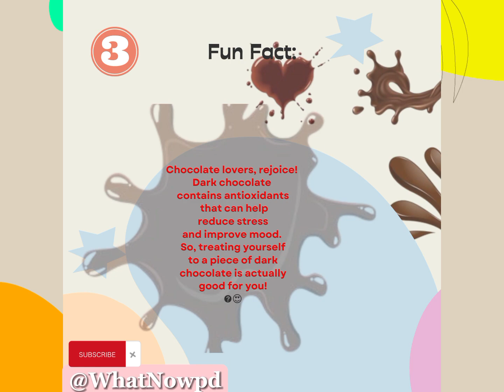Let's play Fact or Fiction! Discover surprising facts about lifestyle and wellness!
🌟 Let's play Fact or Fiction! 🌟 Swipe through to bust these common myths and discover surprising facts about lifestyle and wellness! Which one surprised you the most? Let's keep infusing magic together! ✨💫